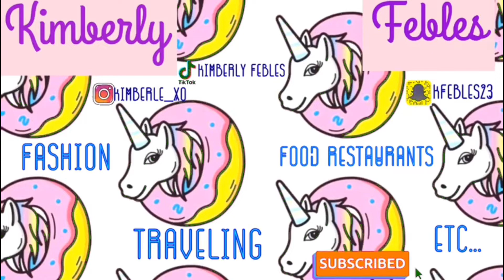My First YouTube Video:My Intro Welcome!!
Hello Everyone In This Video I Will Be Talking About Whats Going To be On My YouTube Channel, Also A Little Bit About Myself Hope You Guys Enjoy!!